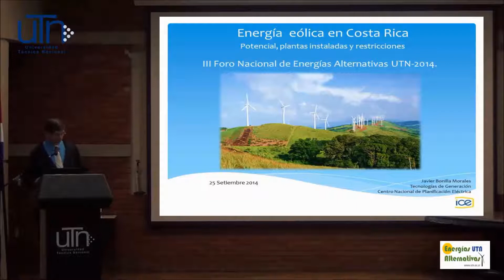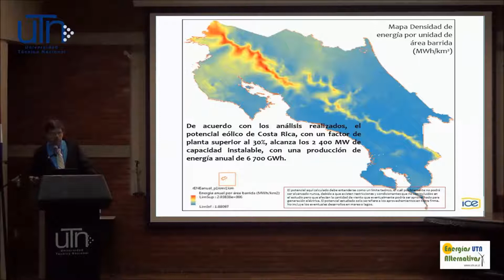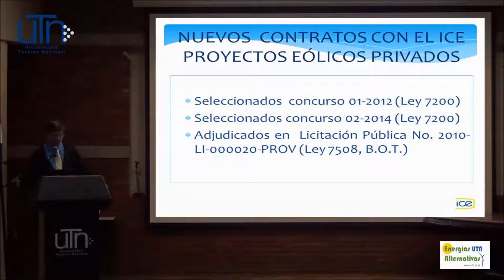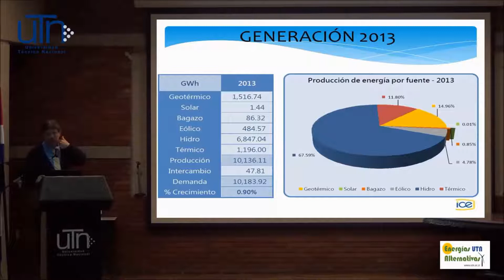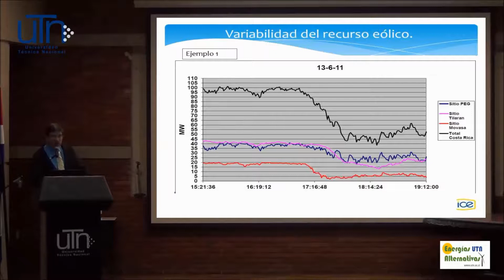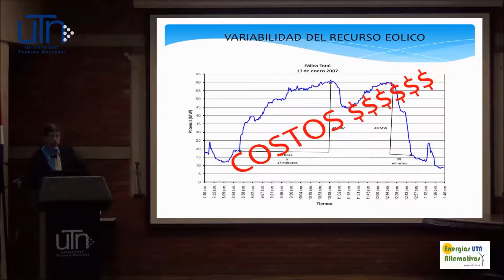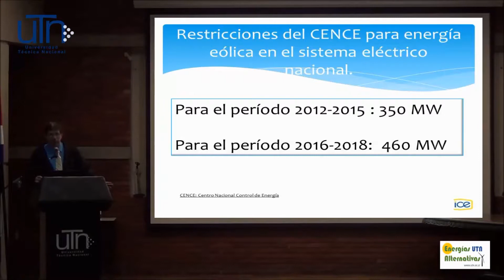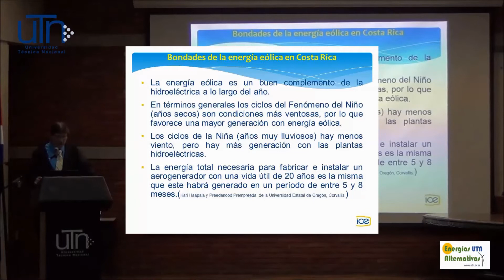Conferencia: "Energía eólica en Costa Rica: potencial, plantas instaladas y restricciones".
III FORO ENERGÍAS ALTERNATIVAS UTN 2014 "ENERGÍA EÓLICA Y FOTOVOLTAICA".

Conferencista: Lic. Javier Bonilla Morales.

Actividad realizada en el Auditorio de la Sede Administrativa de la UTN 25 Setiembre de 2014.

Logo interactivo: Geannina Sánchez Chacón.